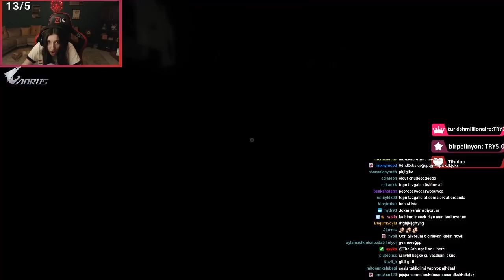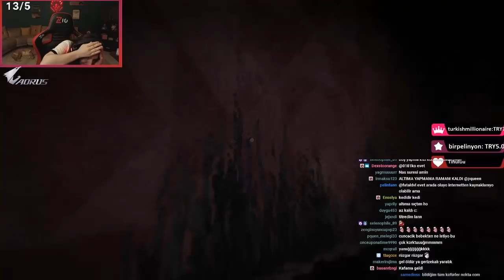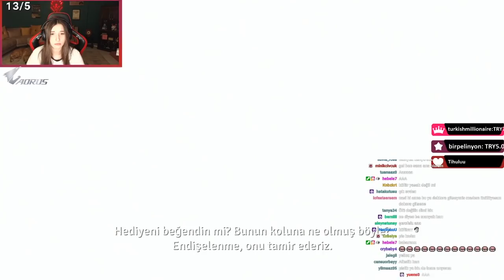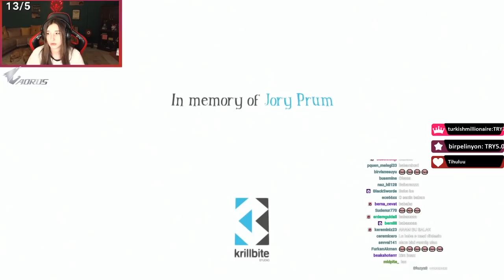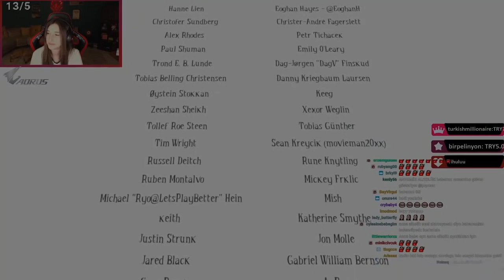İLGİSİZ ZALİM KADIN | Among The Sleep #3